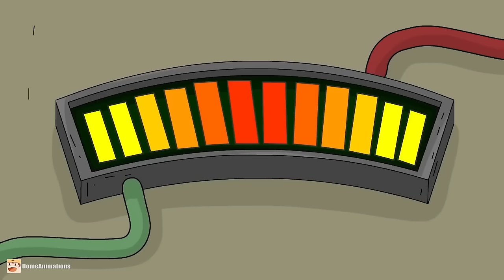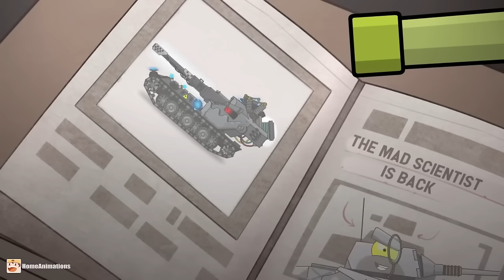All episodes of season 1: Mirny-13 - Phase One - Cartoons about tanks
The cartoons about tanks are based on the game "World of Tanks". That's right! This is the entire collection of all episodes of season 1: Mirny-13 - Phase One. The Immortal battle of tanks.

Subscriptions and sharing are highly welcome! I will be very glad to feel your support!
👍 Three new episodes coming out every week!
👍 Here you can find out some information and ask your questions.

Pictures and animation by Alexander Kostrikov
The animation was created in Adobe Animate